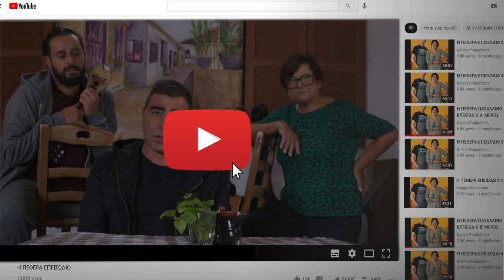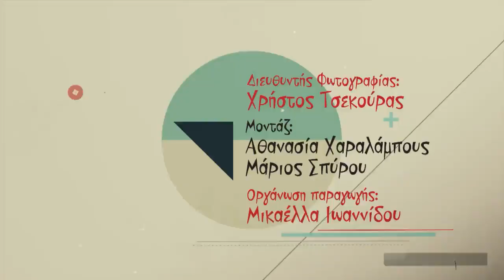Η Πεθερά (2ος κύκλος) επ. 33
«Η ΠΕΘΕΡΑ» στο ΣΙΓΜΑ!

Υπήρξε η συντροφιά μας φτιάχνοντας τα απόλυτα viral video τις μέρες της καραντίνας.

Έδωσε χρώμα στις πιο σκοτεινές μέρες της χρονιάς, σκορπώντας γέλιο όταν το είχαμε ανάγκη περισσότερο από ποτέ!

Η Έλενα Γαλαταριώτου, η κύπρια πεθερά που βρίσκεται σε πόλεμο χωρίς ανακωχή με την καημένη νύφη της, επιστρέφει δριμύτερη, από τη Δευτέρα 19 Οκτωβρίου στις 21:20 στο ΣΙΓΜΑ, για να κάνει αυτό που ξέρει καλύτερα: να μας χαρίσει στιγμές γέλιου και ξεγνοιασιάς, επειδή το χιούμορ είναι το καλύτερο και πιο αγχολυτικό φάρμακο για τις σκοτούρες της καθημερινότητας.

Ετοιμαστείτε λοιπόν να γνωρίσετε το γιο, τη νύφη, τον ταλαίπωρο σύζυγο, τους συμπεθέρους, αλλά και πολλούς άλλους χαρακτήρες που θα… υποφέρουν στα χέρια της Φρόσως Τσάππα (Έλενας Γαλαταριώτου), της πεθεράς που αρνείται να δεχτεί πως μια άλλη γυναίκα θα πάρει μακριά της το "γιούδην" της.

Μια παραγωγή της Galinis Productions, σε σενάριό Έλενας Γαλαταριώτη, από τη Δευτέρα 19 Οκτωβρίου στις 21:20 στο ΣΙΓΜΑ.

ΠΡΩΤΑΓΩΝΙΣΤΟΥΝ:

ΣΟΦΟΚΛΗΣ ΚΑΣΚΑΟΥΝΙΑΣ

ΕΛΕΝΑ ΓΑΛΑΤΑΡΙΩΤΗ

ΚΩΣΤΑΣ ΚΑΖΑΚΑΣ

ΔΕΝΑ ΙΩΑΝΝΟΥ

ΓΙΩΡΓΟΣ ΑΝΑΓΙΩΤΟΣ

ΠΑΜΠΙΝΑ ΓΕΩΡΓΙΟΥ

ΕΛΕΥΘΕΡΙΑ ΑΝΔΡΕΟΥ

ΑΓΓΕΛΟΣ ΧΑΤΖΗΜΙΧΑΗΛ